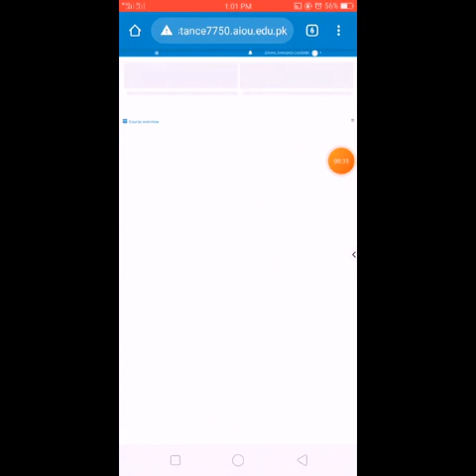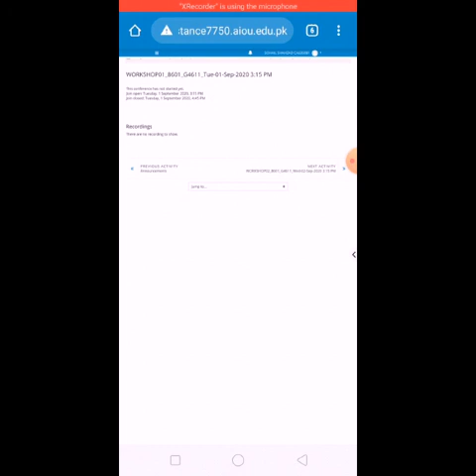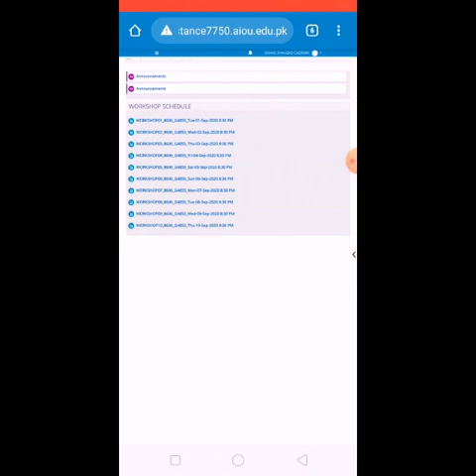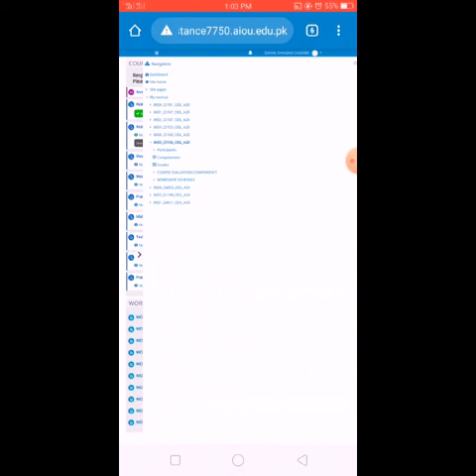How to join online B.ed workshop | AIOU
Online b.ed workshop
How to take online b.ed workshop of allama iqbal open university
Allama iqbal open university online b.ed class